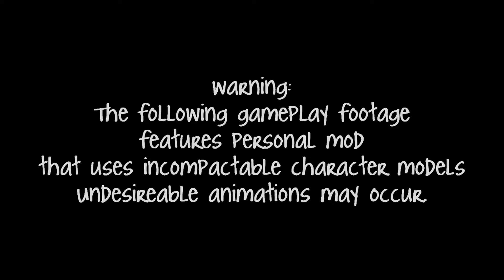Half Life 2 EP1 -Direct Intervention- Cinematic Mod13 Anime Edition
Half Life 2 Episode 1 Cinematic Mod 2013 Anime edition
Basically, The Cinematic Mod 2013 With Custom NPC models used.

Cinematic Mod Version: 2013 Steampipe Alpha 1
Character Roles:
Gordon Freeman: Me - Life
Alyx Vance: Hakurei Reimu - Project Touhou
Eli Vance: Hatsune Miku Append - Vocaloid (Model Vertex Error in this video)
Isaac Kleiner: Noel Vermillion - Blazblue
Dog: Chocolat - Noucome/Noukome
Breen: Neko Miku - Vocaloid/Xenoaisiam
Combine: Society's Negative Side - Life (No offence)
Combine Soldiers: SW Troopers:

Tools & Programs Used:
Caption & HUD Resources Editing:
Notepad++
Source SDK Caption Compiler

Filming:
Fraps v3.5.9

Computer Details:
CPU: AMD Athlon ii x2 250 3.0GHz
GPU: Sapphire HD 7750 1GB
Motherboard: AMD 760G Chipset
Steam Drive: Plextor M5S 256GB SSD
OS Drive: WD Blue 1TB 64MB Cache
Fraps Drive: WD Black 4TB 64MB Cache
OS: Windows 7 Ultimate 64bit
Ram: 4GB

Durations:
Editing: 10mins
Rendering: 2hr 20mins